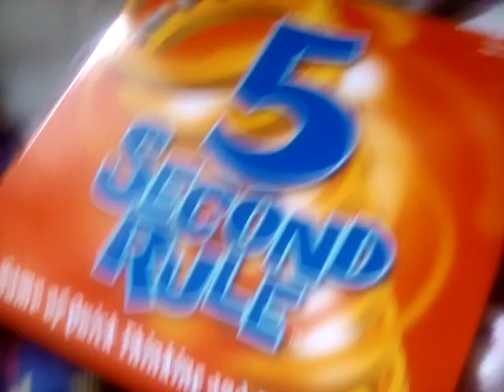Bigger glass cups and other things